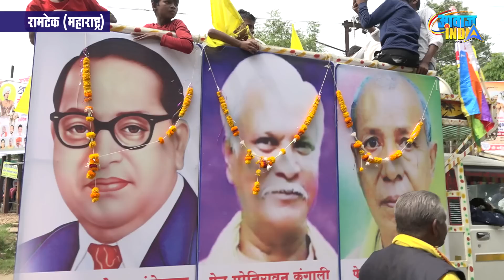आदिवासी समूह की इतनी विशाल रैली मनुवादी मीडिया को क्यों नज़र नहीं आयी? Ramtek Tribal Rally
Ramtek || Tribal Rally by Gondwana Gantantra Party